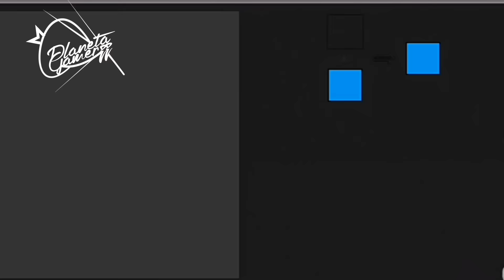Minecraft Pe 0.15.7 & 0.16.0 Apk Modificada - Con Textura PvP & Uhc - Texture PvP - 0% Lag -32x32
TEXTUREPACK full HD mcpe,pvp para la 0.15.0,0.15.1,0.16.0,super epica de 128x128 súper HD ideal para 1vs1 ,uhc,build uhc,run uhc,buhc,y muchas más modalidades está textura la utilizan muchos youtubers de minecraft de pc por lo que es aún más épica,olliegames,celopan,ded,akimgames,etc son sólo algunos que la an utilizado
(Se instala con block launcher)
En  canal encontrarás mucho contenido
Pero más mcpe/minecraft:PvP,texturepacks,mecanismos,apk,etc

De momento no tengo
Canales recomendados:
Mi desinger:SOY YO XD😂😂😂😂😂😂😂😂
👍👍👍👍👍Y que si le das a licke di que sí porfis 🐶🐶🐶\\
Mapas De Skywars Minecraft PE 0.15.1 Pack de mapas de Minecraft PE 0.15.0 mod para Minecraft Pe 0.15.0 mod Minecraft Pe 0.15.0 mods Minecraft PE 0.15.0 mod para Minecraft PE 0.15.0 l mejor mod para Minecraft Pe 0.15.0 pack de mods para MCPE 3000servers BLOQUE Launcher Pro pARA MINECRAFT PE 0,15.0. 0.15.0 apk

minecraft pe 0.15.0 gameplay,
minecraft pe 0.15.0 build 2 descargar para android,
Minecraft Pocket Edition build 2 APK,
0.15.0 BUILD 2 APK + DESCARGA,